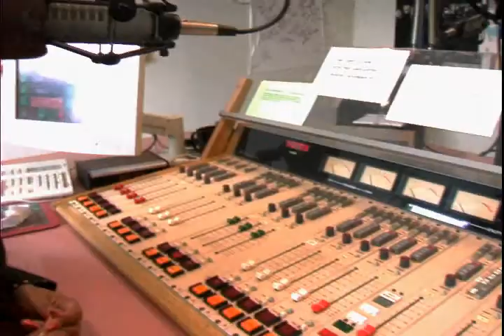LarryPickett.com - 2003 TV Commercial for Radio One of Raleigh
Larry Pickett Promotions was hired in 2003 to produce a commercial for Radio One of Raleigh.  Featuring Russ Parr, Brian Dawson, Tom Joyner, Cy Young, Kat Summers, Gayle Hurd, Cy Young, Sonya Hamm, Melissa Wade.

Larry Pickett and his work have been seen on MTV, BET, Fox News Channel and NBC stations around the country. He has also been featured in many national publications including Billboard Magazine, The Source Magazine, Vibe Magazine, Broadcasting & Cable Magazine and XXL Magazine as well as the cover story for Praxis Magazine and a host of other national and local publications and websites.
Larry Pickett can be reached through his website at LarryPickett.com